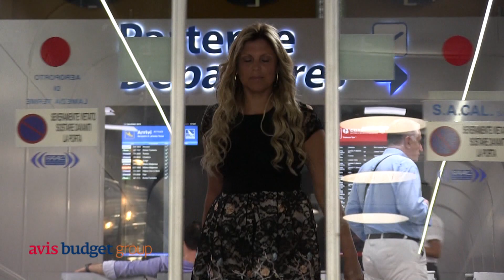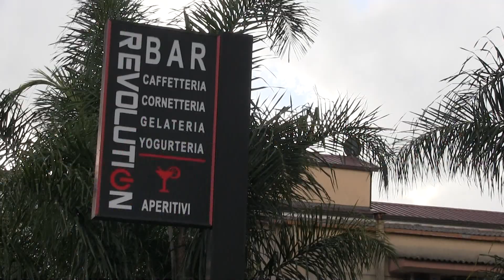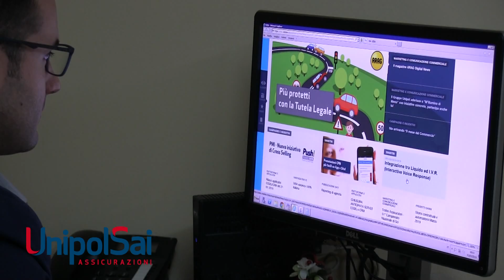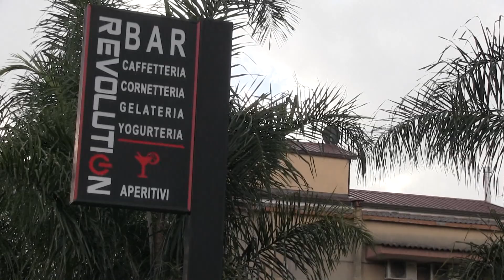RASSEGNA STAMPA del 20 Novembre 2019